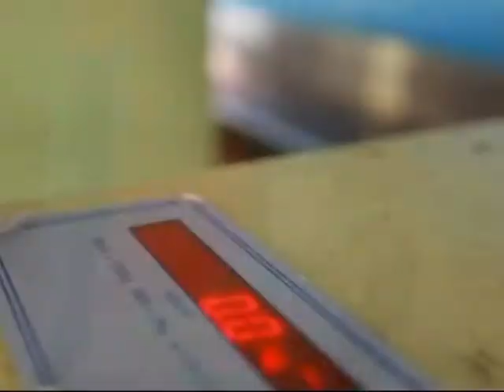Los gorditos se convirtieron en un negocio redondo para una aerolínea